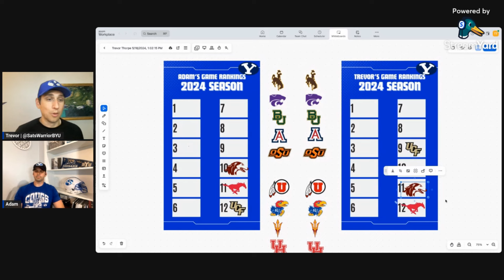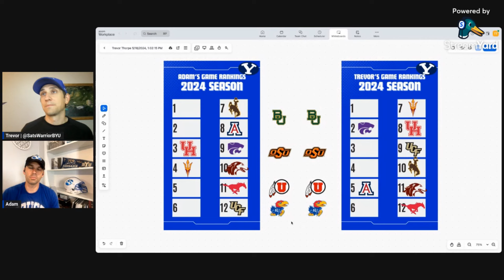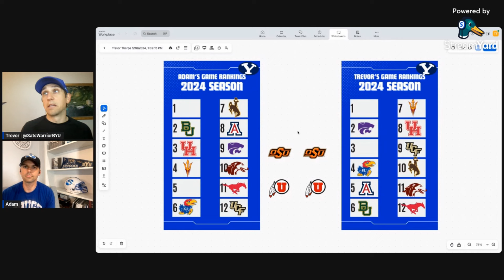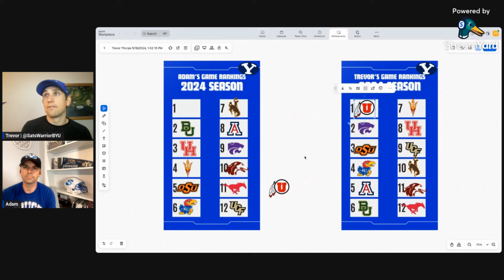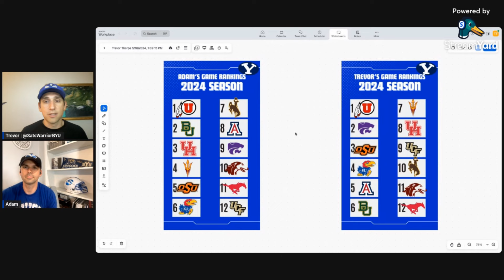2024 BYU Football Game Hype Rankings | Schedule | Big 12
We rank each game on BYU's upcoming football schedule based on how hyped we are for those games.